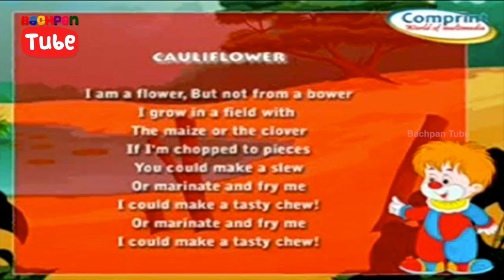Learn Vegetables | CauliFlower | Vegetable Rhymes For Children | Bachpan Tube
Learn CauliFlower Vegetable Rhymes For Children in hd only on Bachpan Tube Channel. Kids would enjoy singing and learning the benefits of vegetables in the form of a rhyme.

Children Animated Nursery Rhymes
Back to Back | Nursery Rhyme | HD | Rhyme for Kids | Cartoon | Song For Children

Lyrics:
I am a flower, but not from a bower
I grow in a field with the maize or the clover
If iam chopped into pieces
You could make a slew
Or marinate and fry me
I could make a tasty chew!

Bachpan Tube is an official channel for all kids animated videos,nursery rhymes,children's funny videos,bedtime stories,children's songs. Preschoolers, parents and teachers love Bachpantube's colorful characters that lead children through classic nursery rhymes,birthday rhymes, virtuous lessons in english and telugu as well.